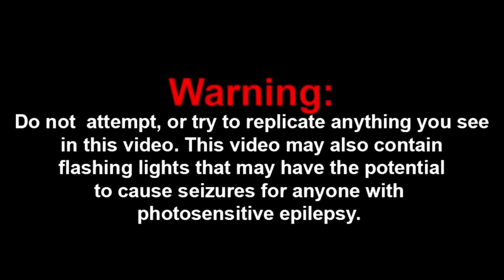YTP | Das Me Reaction!